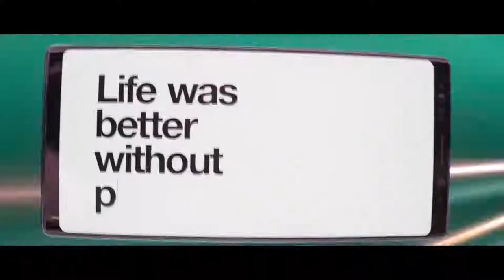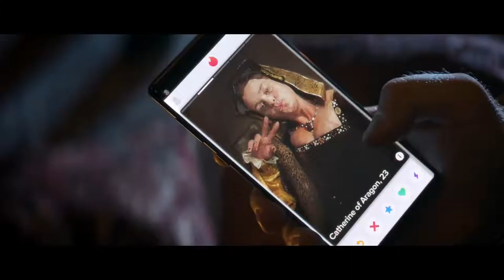Phones Are Good | Best Funny Commercial 2018 | Three Sim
Phones Are Good
brand : three

Director: Ian Pons Jewell
Executive Creative Directors: Iain Tait, Tony Davidson
Creative Director: Hollie Walker
Creatives: Tom Bender, Tom Corcoran
Account Director: Lauren Ivory
Account Manager: Lara Wahab
Strategist: Rachel Hamburger
Production Company: Friend London
Service Company: Radioaktive Film
Production Designer: Mark Connell
Costume Designer: Ameena Callender
Executive Producer: Luke Jacobs
Producer: Jon Adams
VFX Company: Time Based Arts
VFX Supervisor: James Allen
VFX Head of Production: Josh Robinson
VFX Production Assistant: Sean Ewins
Lead VFX Artist: Luke Todd
Colourist: Simone Grattarola
Flame Artists: Matt Jackson, Leo Weston, David Birkhill, Stephen
Country: United Kingdom
Released: October 2018

"Phones are bad" is what the world seems to have decided recently. They stop you being able to switch off, and people spend too much time staring at them, so they're very bad for you. Never mind that they can do just about anything. It's why companies have started launching all these screentime features, because you're spending too much time playing with a device that's bad - rather than doing something productive like watching television. But Three has had enough, and has released a new advert to try and highlight how great phones are.

Sadly the network did a pretty weird job of it, showing a phone firing off through history and showing how bad things could have been averted if the locals had all the benefits of modern technology. I'm not sure how Tinder would have saved Henry VIII's wives from lives of divorce and death (except maybe the fifth one, who was allegedly too ugly to keep around), but cave people definitely could have benefited from Deliveroo. Or moving somewhere with a bit more food.